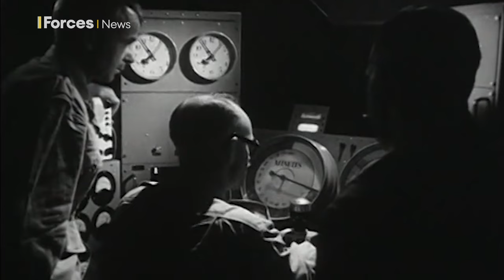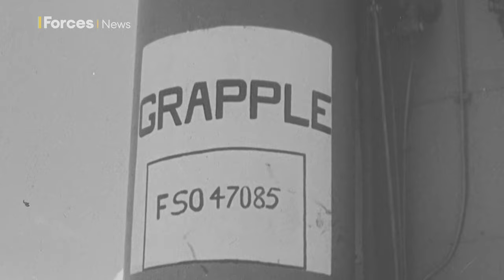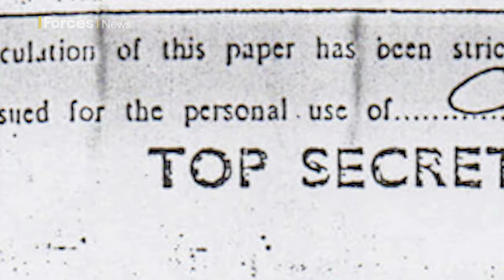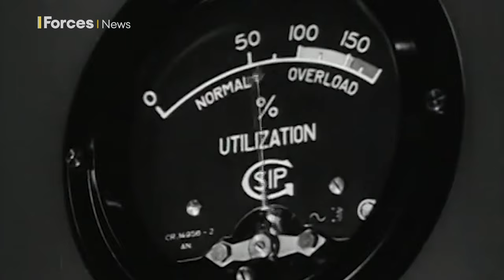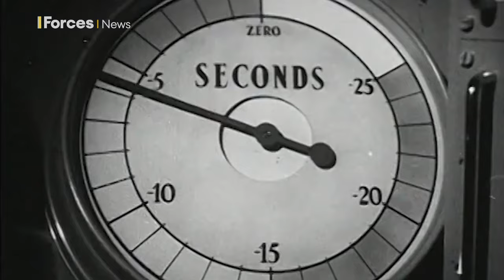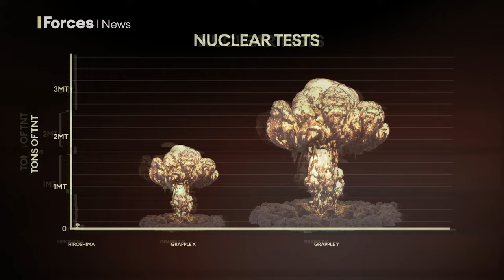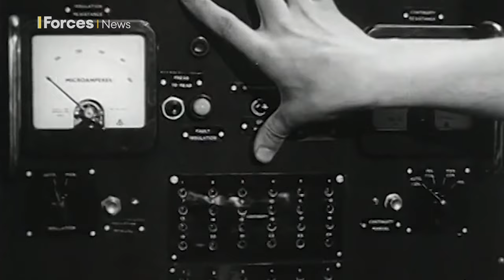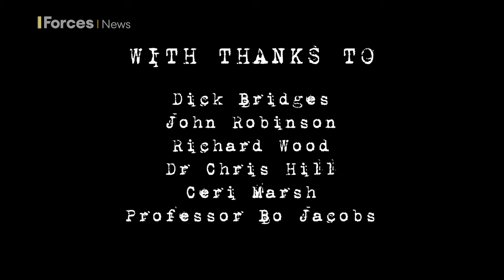Britain's nuclear bomb guinea pigs: The untold story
As war rages in Ukraine, the idea of nuclear attack rears its ugly head once again.

Today, Britain relies on collaboration with her allies together with her own nuclear deterrent to protect against attack.

But how did it all begin?

In a special report, we hear from three men who took part in Britain's early Cold War-era of nuclear testing - the men who helped test Britain's very first nuclear capability.